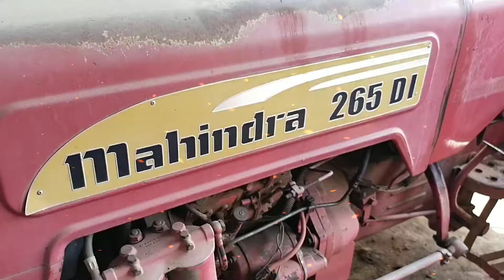महिंद्रा 265 बिकाऊ ट्रैक्टर" 2009 model Mahindra tractor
हमारे अन्य वीडियो देखने के लिए इस लिंक पर क्लिक करें